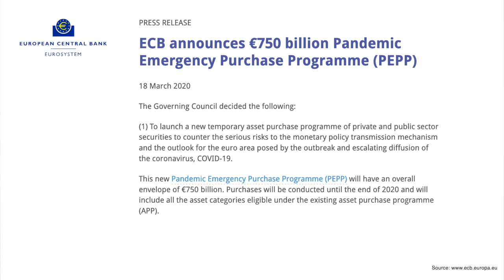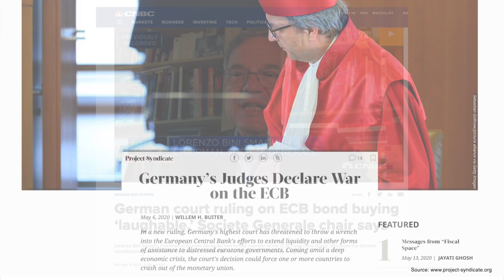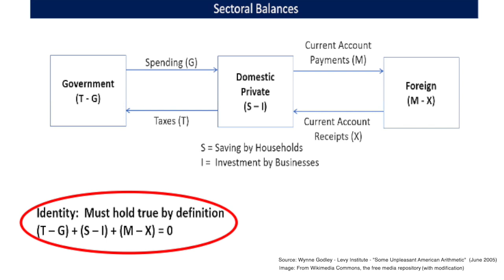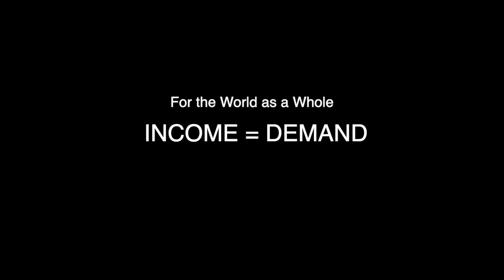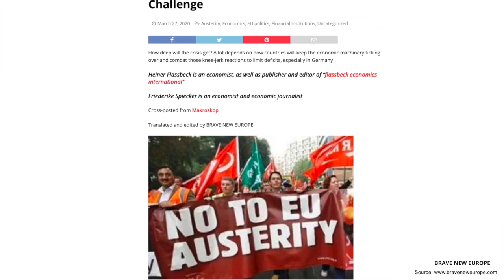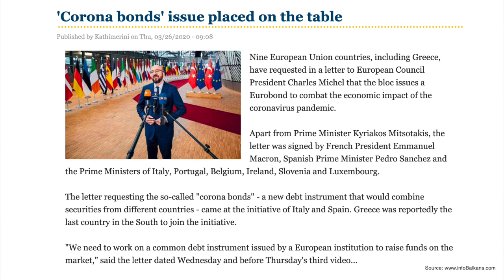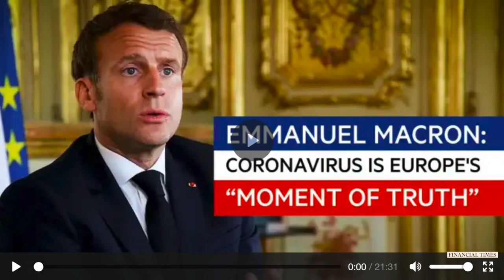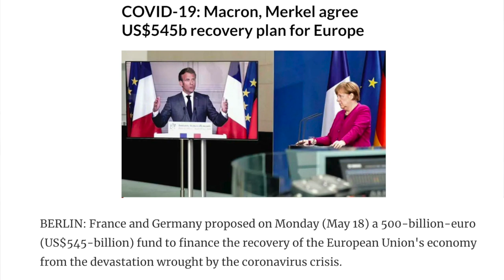The EURO Arrangement Is Faulty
Professor Heiner Flassbeck shows it defies macroeconomic logic to promote surpluses for Germany, prohibit government deficits everywhere else and forbid the central bank from acting as the central bank of each and every EURO member.